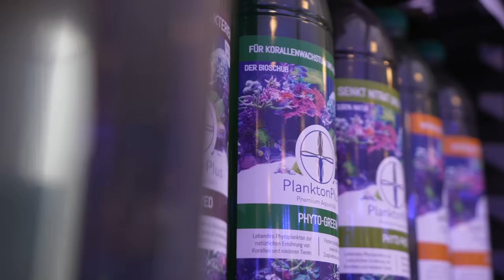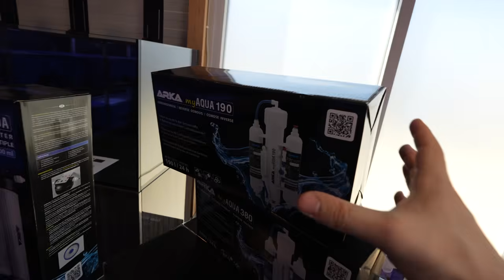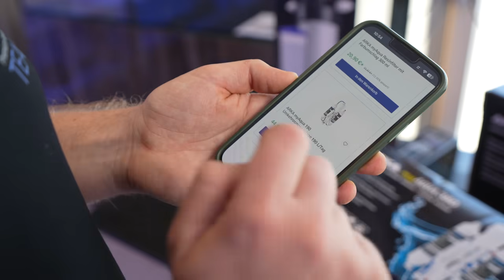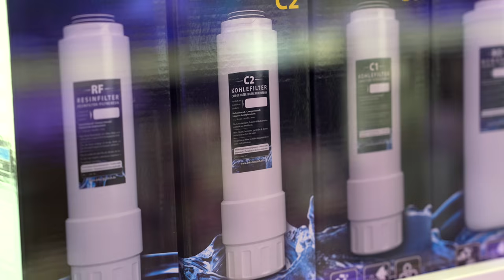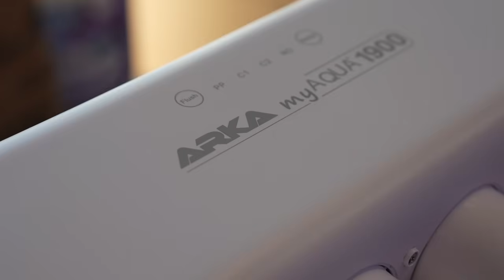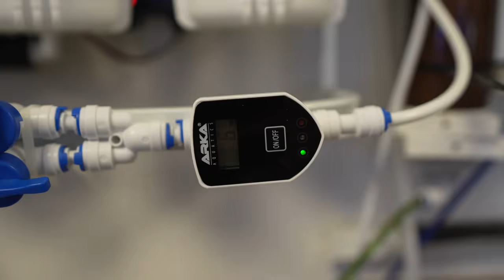Osmoseanlage & Harz? - Anfänger in der Meerwasseraquaristik